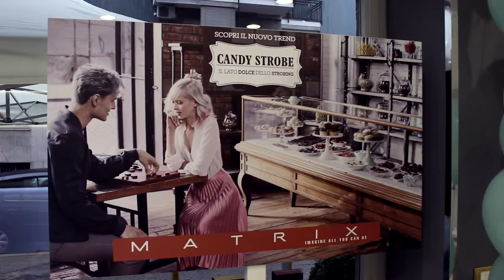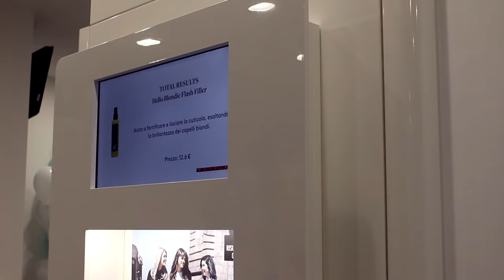IL SEGRETO DEI MIEI CAPELLI!! | Morbidi e sani dopo tanti trattamenti!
• Salone: @IlTaglioCheConta di Cesano Boscone
• Trattamento: HairPerfection con Bond Ultim8 di Matrix

Clicca qui per trovare il salone matrix più vicino e scoprire i trend del momento

Sorridete, SEMPRE!

❤GloriaFair❤